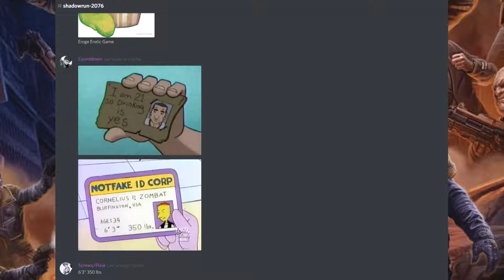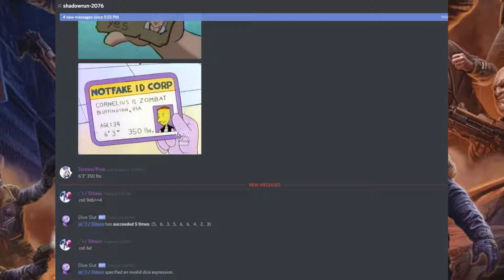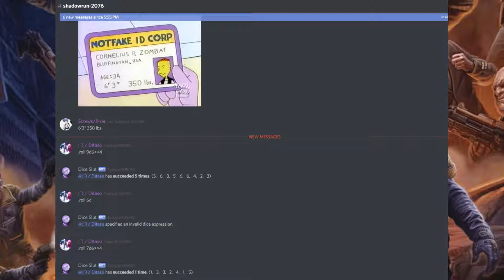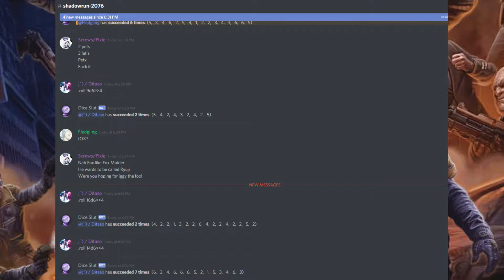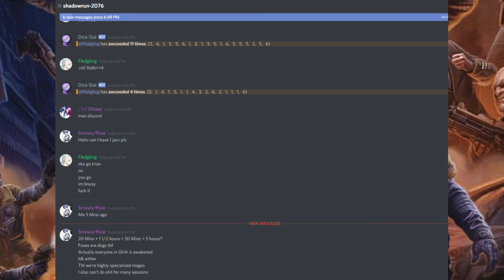Shadowrun: 2076 [Session 11.3] Ditaso's Party Van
When you're driving around the mid-west with a bunch of rockstars what do you really expect?